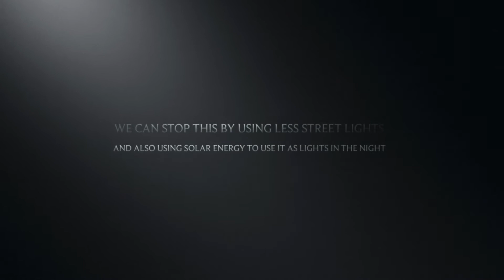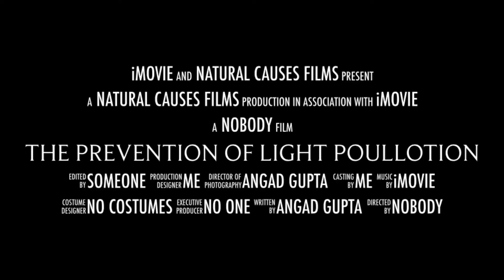Angad '22 STEM Video